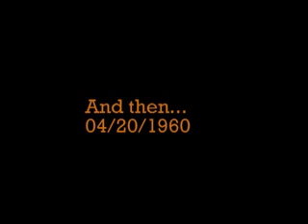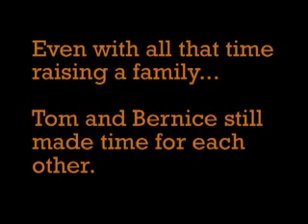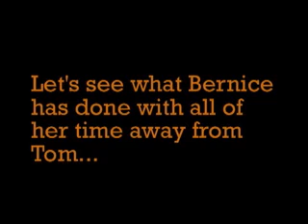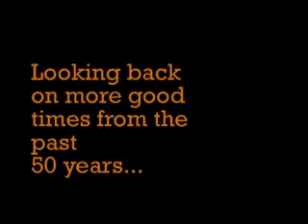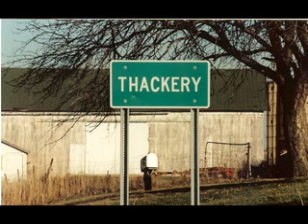Happy Anniversary, Tom and Bernice Thackery!!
50th Wedding Anniversary Video